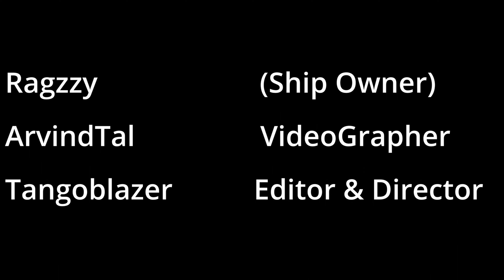The Fortune - Fateful End Of A Mining Ship